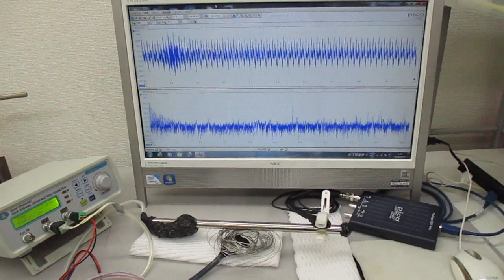非線形現象の音圧測定解析に基づいた、超音波伝搬制御技術（超音波の相互作用）